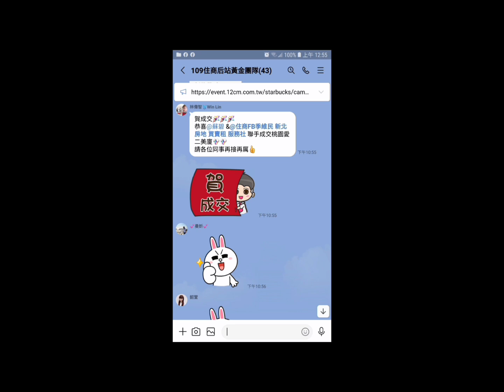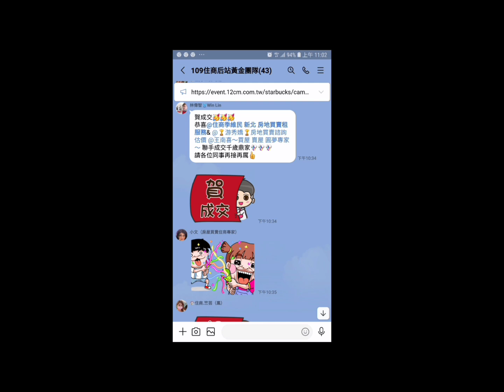住商樹林區後站店【成交1598萬】樹林區 千歲街【千歲伯爵】【1樓/7樓】【3房2廳2衛2陽台】【坡平車位】您有房屋想要賣嗎？【歡迎委託】 0921-160-849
☆【成交1598萬】新北市 樹林區 千歲街【千歲伯爵】【1樓/7樓】【3房2廳2衛2陽台】【坡平車位】

1.【權狀41.71坪】 【主建物20.80坪】
2.【電梯 1樓/7樓】【地坪6.22坪】
3.【3房2廳2衛陽2台】【附屬3.36坪】
4.【千歲伯爵】       【公設17.55坪】
5.【83年完工】      【朝西南】
6.【格局方正】       【警衛社區】
7.【管理費1500元/月】【方塊磚】
8.【坡道平面車位】
9.  文林國小   溪崑國中
0.  潭底公園   博愛街市場
1.  樹林火車站

☆【Line 連結】

☆【YouTube 房地產】

☆【Instagram 房地產】

☆【Thread 房地產】

☆【Pixnet 房地產】

☆【591 房地產】

☆【5168 房地產】

☆【Messenger 房地產】

  84年 不動產證照
109年 不動產證照
101年 證券商 高級務員證照
100年 證券商 業務員證照
100年 股務人員證照
  99年 金融市場證照

immovables【不動產】
Landlord【房東】
hight-rise block
Larg building
Huge building
Mansion【大廈】【豪宅】
flat【公寓】
personalty 【動產】

樹林區電梯
樹林區華廈
出租房屋
房屋租賃
房地產
不動產
地價稅
建築線
土地增值稅
重購退稅
履約保證
建經公司
代書
地政士
貸款
利息
建築經理公司
銀行利率
建築師
建築物
住宅
厝
農地
建地
工業用地
線上賞屋
樹林區房仲
樹林區仲介
樹林樹林區房仲
樹林區仲介
樹林房地產
樹林區不動產
樹林不動產
樹林區房屋
樹林房屋
樹林區土地
樹林土地
樹林賣房
樹林區賣房
樹林賣屋
樹林區賣屋
樹林賣房屋
樹林區賣房屋
樹林買房
樹林區買房
樹林買樹林區房屋出租
樹林賣房
樹林區賣房
樹林賣屋
樹林區賣屋
樹林賣房屋
樹林區賣房屋
樹林區買房
樹林買屋
樹林區買屋
樹林買房屋